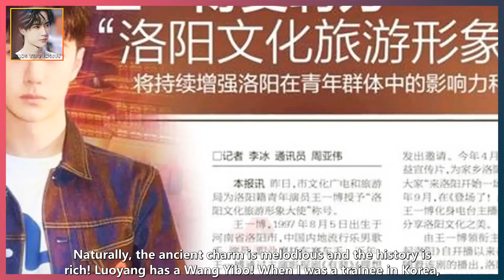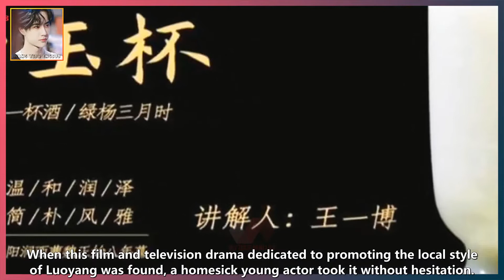One person speaks for a city, the simple and heavy Luoyang city, Wang Yibo injected vitality into it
WANG YIBO ENGSUB 2022/05/22:  One person speaks for a city, the simple and heavy Luoyang city, Wang Yibo injected vitality into it three times!  A few days ago, Wang Yibo was officially announced as the promotion ambassador for Luoyang Museum.  It also brought this ancient capital of the thirteen dynasties into the eyes of everyone again, and constantly looked at the city with a new feeling.  This city is often talked about by Wang Yibo! The ancient capital, Luoyang! I don't know much about history.  For netizens who don't know much about Luoyang, perhaps the most intuitive feeling is Wang Yibo's "The Wind Rises in Luoyang"  The style displayed is prosperous, prosperous and beautiful! Because this city has thousands of years of heritage,  Naturally, the ancient charm is melodious and the history is rich! Luoyang has a Wang Yibo! When I was a trainee in Korea,  A little boy said to the camera, "My hometown is Luoyang";  At the time, there was a little host who was not good at speaking and could tell the camera about the delicious food,  There are more words about culture; when interviewed by the magazine, when the host asked where the genes in his hometown of Luoyang were expressed,  There is an already accomplished little idol who said "in the blood"; when "The Wind Rises in Luoyang"  When this film and television drama dedicated to promoting the local style of Luoyang was found, a homesick young actor took it without hesitation.  Because of one person, fall in love with a city! Wang Yibo really loves his hometown very much,  Whether he is unknown or famous, he is Luoyang's fire protection public welfare ambassador.  He is the cultural and tourism image ambassador of Luoyang, and the promotion ambassador of Luoyang Museum.  It seems that Wang Yibo has wrapped all the images of Luoyang that can be displayed to the outside world!  Luoyang's public welfare undertakings have Wang Yibo's share, Luoyang's tourism image is displayed by Wang Yibo,  The museum where Luoyang's cultural heritage resides i